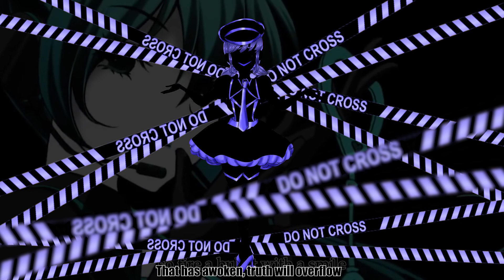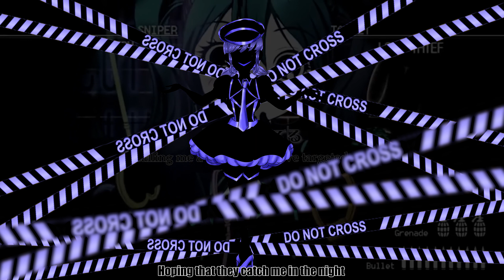~Love Philosophia~ ENGLISH COVER ☁Artsythesecond ☁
Big HUGE thank you's to BeforeTheFame for mixing for me once again, and for staying patient with me through the WHOLE PROCESS! We worked on this cover around March/April, and my busy butt FINALLY FINISHED THE PV! So YAY! Here it is in all it's glory!

Lyrics/Illust/Vocals: Artsythesecond